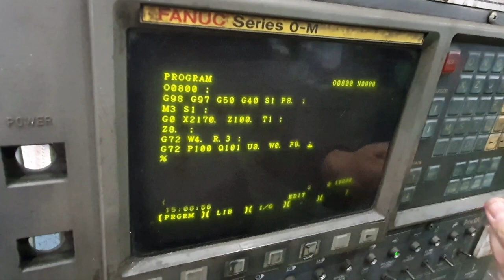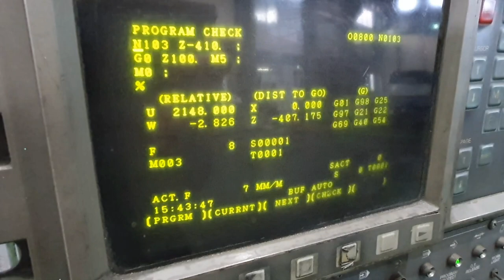Giant Iron Plate Machining - Vertical Lathe, Turning, CNC lathe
Matetial - SS400
spindle - 25RPM
feedrate - 7mm/Min
cutting depth - 3mm,4mm
using insert - CNMG250924